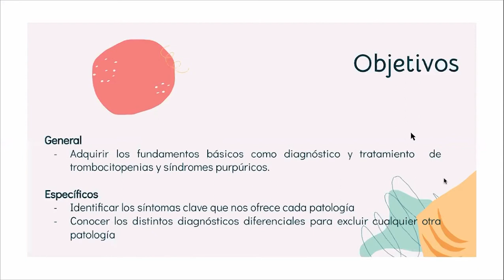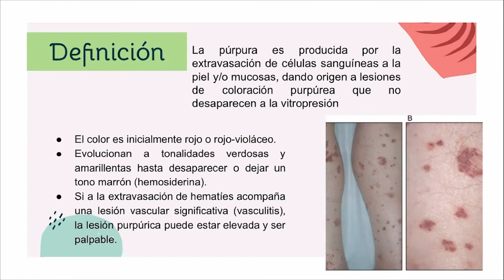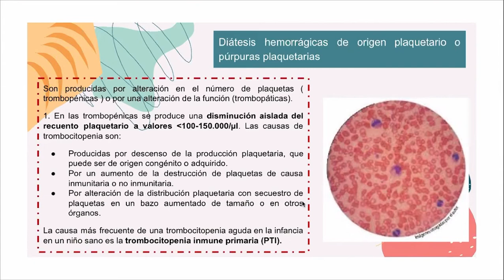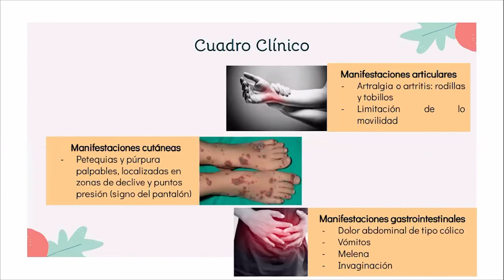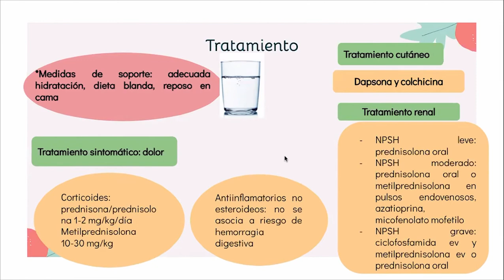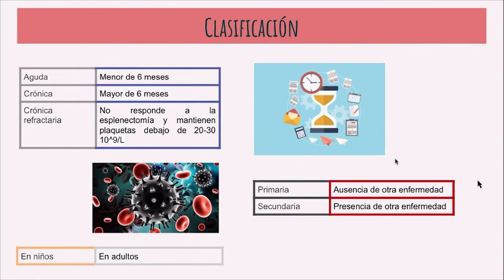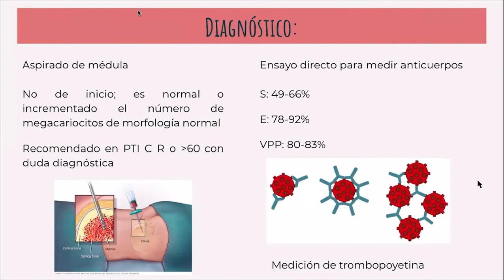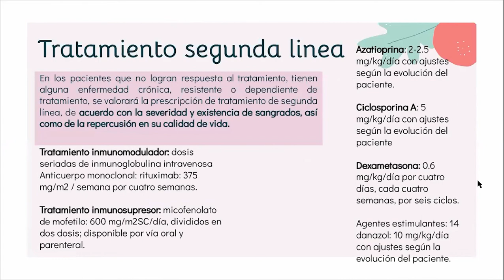Trombocitopenia & Síndromes purpúricos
Les dejo a continuación un link de mega para consulta de genética médica:
IN PROGRESS

Time-stamps [IN PROGRESS]
0:00 Introducción